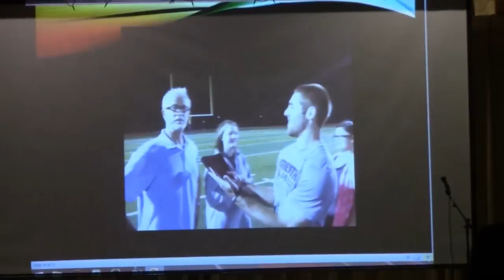Jim Paddack and Friends WGT 2014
Mr. Jim Paddack and Friends (Bailey Boles, Caleigh Clifton, Nikki Herrin, and Peyton Spencer) show everyone just how special Number One is at Wayne's Got Talent on December 19, 2014.